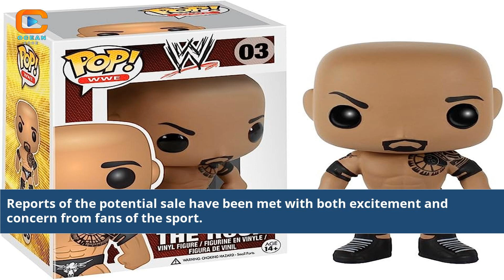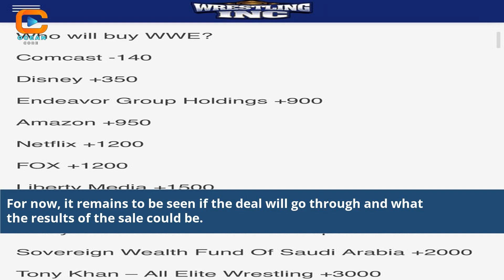Dwayne Johnson Buying Wwe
how much does the rock get paid for wwe